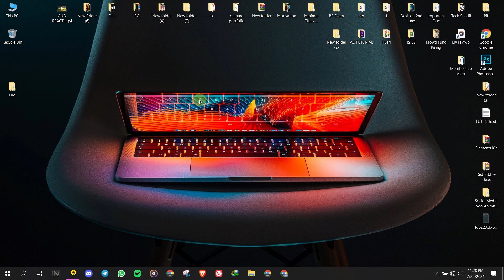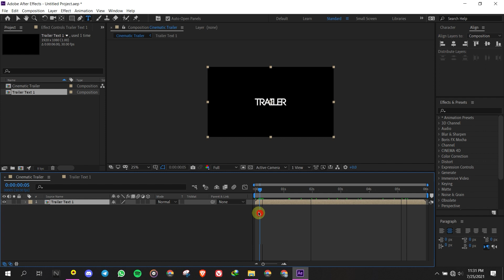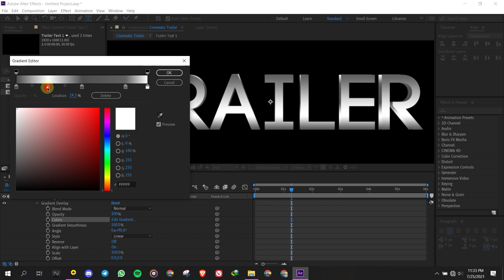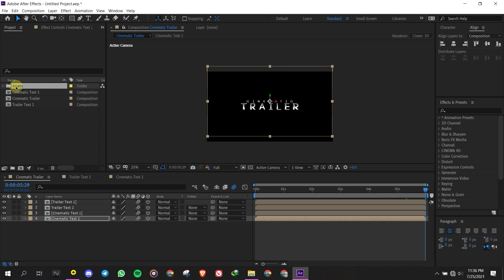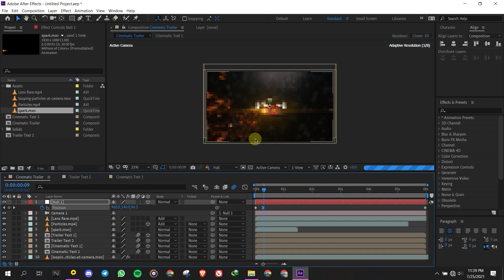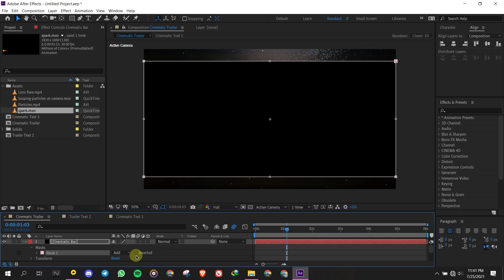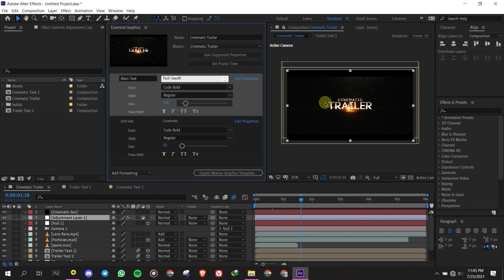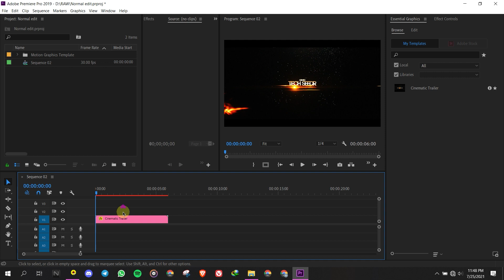Cinematic Trailer Animation in After Effects - No Plugin - Motion Graphics Template - Free Download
Hi there! New to Tech Seedr? If so, here's what you need to know - I like to do Premiere Pro Tutorials, After Effects tutorials, Windows / Linux Customization & Dual booting stuff a LOT, so I use this channel to help people to solve their problems.

Timestamps :
(00:00) Intro
(00:08) Preview
(00:47) Creating Trailer in After Effects
(15:29) Creating Motion Graphics Template
(17:42) Adding Comments For MOGRT
(18:40) Using the MOGRT in Premiere Pro

Download Links -